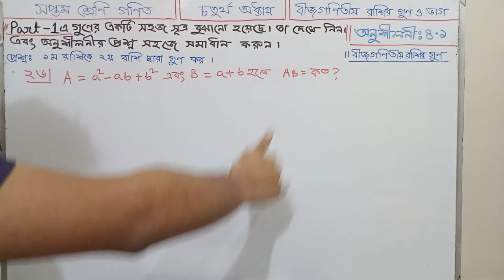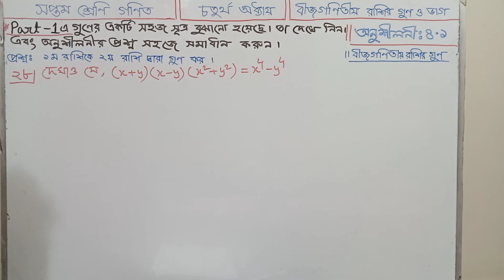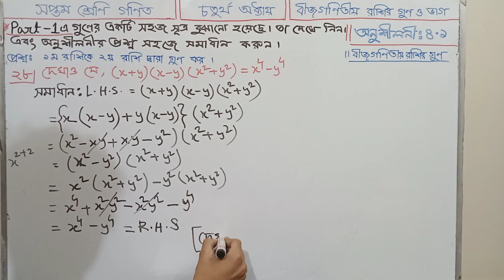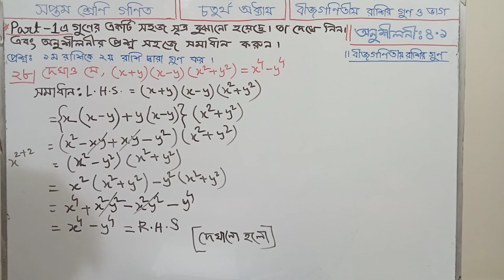Class 7 Math Chapter 4.1 question (17-28)অনুশীলনী-৪.১ (বীজগণিতীয় রাশির গুণ) ৭ম শ্রেণি গণিত | PART-2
সপ্তম শ্রেণির শিক্ষার্থিদের জন্য বীজগণিতের অনুশীলনী ৪.১ এর সম্পূর্ণ সমাধান রয়েছে আজকের ভিডিওতে। বীজগণিতীয় রাশির গুণ কীভাবে করতে হয়, বিভিন্ন উপায়ে বীজগণিতীয় রাশির গুণ করার পদ্ধতি, চিহ্নের গুণ, বহুপদী রাশির গুণ, একপদী রাশির গুণ সহ বীজগাণিতিক রাশির গুণের বিস্তারিত দেখানো হয়েছে এবং সাথে তো শর্টকাট টেকনিক রয়েছেই!

গণিতে, গুণ করা মানে সমান গ্রুপ যুক্ত করা। যখন আমরা গুণ করি তখন গ্রুপে জিনিসগুলির সংখ্যা বাড়ে। দুটি কারণ এবং পণ্য হ'ল একটি গুণটির অংশ। গুণক সমস্যার ক্ষেত্রে, 6 × 9 = 54, 6 এবং 9 সংখ্যাটি কারণ, যখন 54 সংখ্যাটি হ'ল পণ্য।

বীজগণিতিক এক্সপ্রেশনগুলির গুণকটি ভেরিয়েবল এবং ধ্রুবক সমন্বিত দুটি প্রদত্ত এক্সপ্রেশনকে গুণ করার একটি পদ্ধতি। বীজগণিতীয় এক্সপ্রেশন হল এমন একটি অভিব্যক্তি যা পূর্ণসংখ্যার ধ্রুবক এবং ভেরিয়েবলগুলির সংমিশ্রণ দ্বারা নির্মিত।

গুণে, একটি গুণ খুঁজে পেতে একটি গুণ এবং একটি গুণক গুণফল হয়। নিম্নলিখিত সমীকরণে 6 টি গুণক, 3 গুণক এবং 18 পণ্য হয়। দ্রষ্টব্য: কখনও কখনও গুণক এবং গুণক উভয়কে কারণ বলা হয়।

In math, to multiply means to add equal groups. When we multiply, the number of things in the group increases. The two factors and the product are parts of a multiplication problem. In the multiplication problem, 6 × 9 = 54, the numbers 6 and 9 are the factors, while the number 54 is the product.

The multiplication of algebraic expressions is a method of multiplying two given expressions consisting of variables and constants. Algebraic expression is an expression that is built by the combination of integer constants and variables.

In multiplication, a multiplicand and a multiplier are multiplied to find a product. In the following equation, 6 is the multiplicand, 3 is the multiplier, and 18 is the product. NOTE: Sometimes the multiplicand and the multiplier are both called factors.